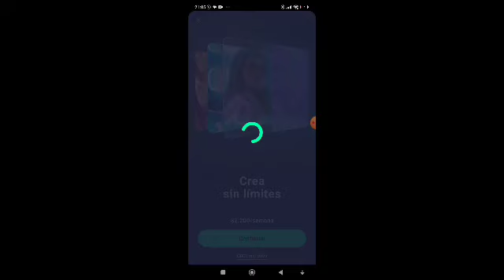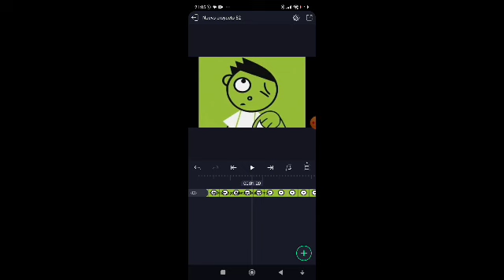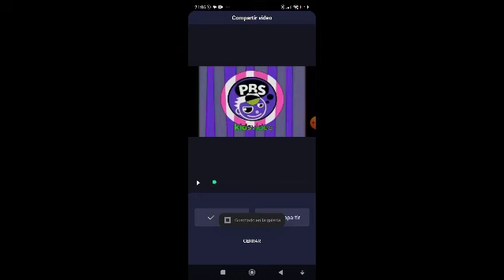How To Make Might Confuse You I'm Android